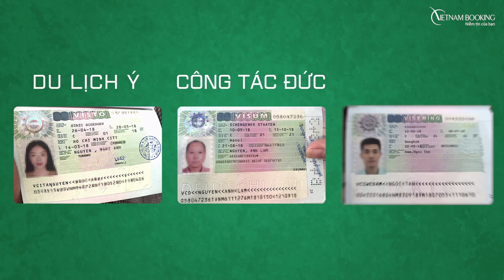VietnamBooking.com: Lệ phí làm visa Hàn Quốc trọn gói - ☎️ 1900 636 167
lệ phí làm visa Hàn Quốc trọn gói. ✅ Tỷ lệ đạt lên đến 99%. ✅ Thủ tục nhanh gọn tại ✅ Gọi hotline 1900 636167 để được tư vấn miễn phí
Visa Đài Loan được phân chia thành nhiều loại khác nhau tùy mục đích nhập cảnh của từng đối tượng. Trong đó chủ yếu là 3 loại visa phổ biến như: Visitor Visa (visa du lịch, visa thân nhân,…), Resident Visa (visa định cư) và Works Visa (visa lao động, làm việc,…).

☎️ Văn phòng tại Hà Nội: 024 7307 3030

☎️ Văn phòng tại Hồ Chí Minh: 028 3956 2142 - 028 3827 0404